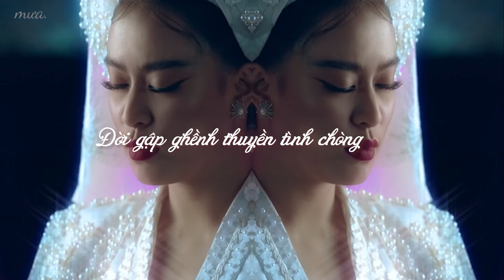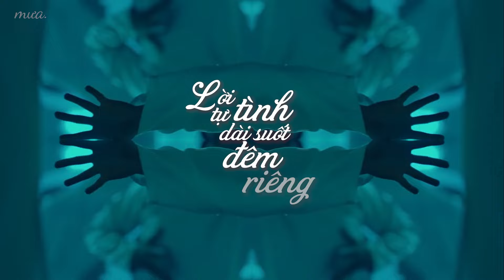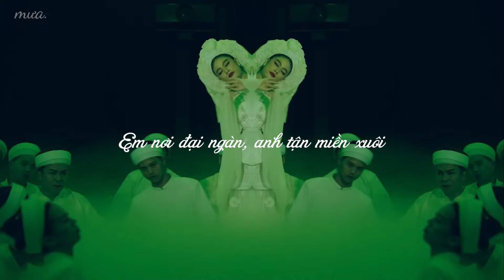Hoàng Thuỳ Linh - Tứ Phủ (ft Hồ Hoài Anh - TripleD) | Fan-made Lyrics Video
Tứ Phủ - Hoàng Thùy Linh [Lyrics Video]

🎧 Lyrics:

Run run ngọc vỡ con tim này
Ai thêu gấm lên đồi hoang vu
Đào phai mấy kiếp thân em đoạ đày

Đời gập ghềnh thuyền tình chòng chành chao nghiêng
Đành vùi mình vào chốn linh thiêng
Nam mô A di đà...

Người phụ người bạc tình phận này chua cay
Này trời kia người có ai hay, hỡi khắp thế gian
Ah-a-a-a-a-a-a, Ah-a-a-a-a-a-a
Em khóc cúi mặt Cửu Trùng Thiên
Ah-a-a-a-a-a-a, Ah-a-a-a-a-a-a
Nơi đây đại ngàn em chờ thiên thu
Trách phận vô duyên

Mênh mênh mây nước không trôi về nguồn
Như anh không đến bên đời hoang vu
Và em đã biết kêu tên nỗi buồn

Ngày nhặt mình nhặt từ chuyện tình chao nghiêng
Lời tự tình dài suốt đêm riêng

Người miệt mài dệt mộng dệt trời khơi xa
Vội vàng người đã quên ta, hỡi khắp thế gian
Ah-a-a-a-a-a-a, Ah-a-a-a-a-a-a

Em nơi đại ngàn, anh tận miền xuôi
Ngày nhặt bóng mình, đêm dài không nói
Anh vào rừng sâu, em nằm ngang núi
Nỗi buồn gọi em mà anh chưa tới
Tóc em thốc ngược thổi tung bầu trời phủ mờ mặt đất
Anh còn xa khơi
Nước không về nguồn
Nước bỏ mây trôi
Anh chằng về em
Anh đi rất vội
Em ngửa mặt lên, khóc Cửu Trùng Thiên
Em cúi đầu xuống chuyện mình chao nghiêng

Bản quyền thuộc về Hoàng Thùy Linh